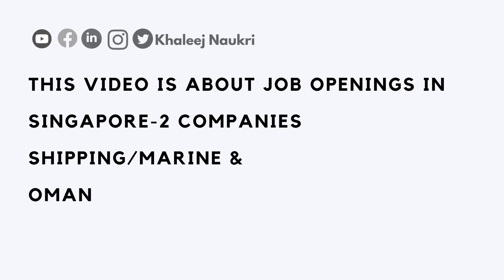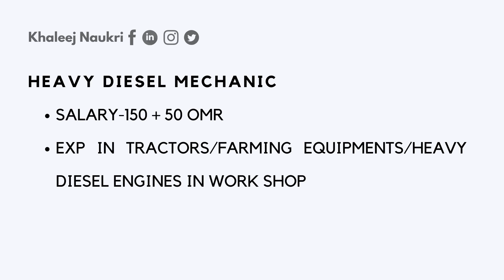Singapore Oman Jobs Production Supervisor Fresh uturn gulf khaleejnaukri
This video is about job openings in Singapore